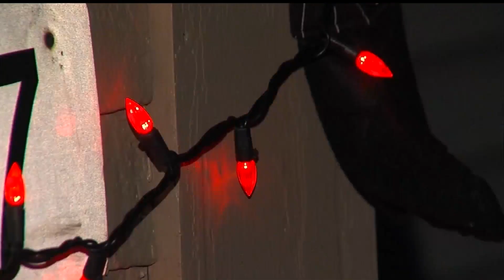Positive Parenting: Staying safe this Halloween